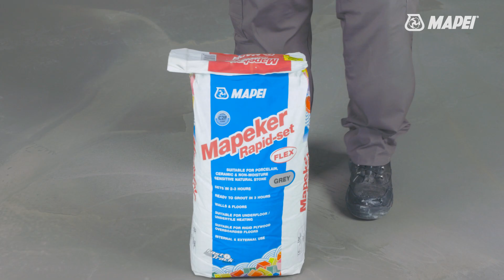Mapeker Rapid Set Flex Adhesive product video. | Screwfix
Video showing how to mix and apply Mapeker rapid set flex adhesive.